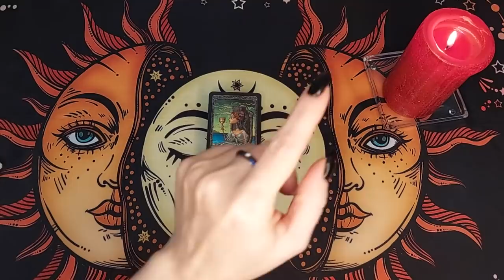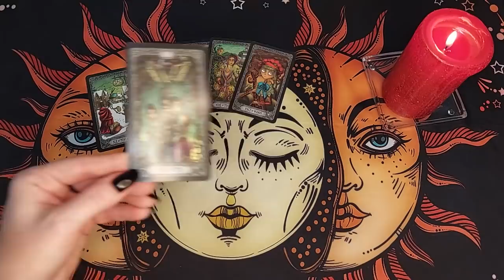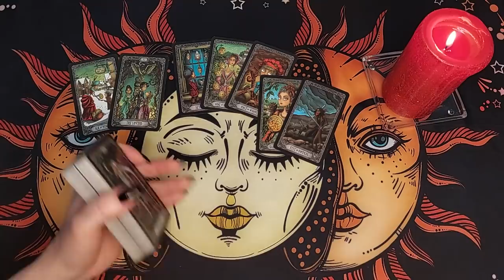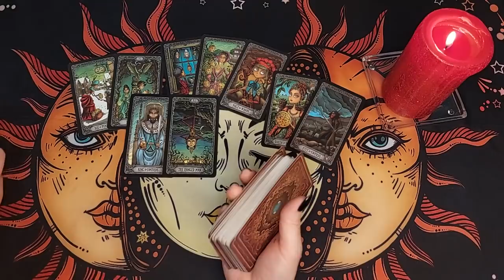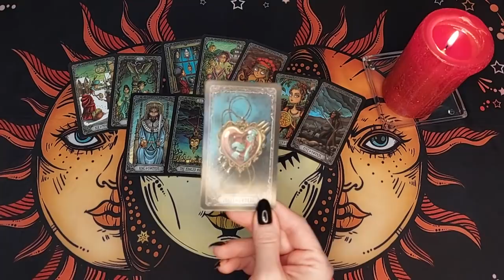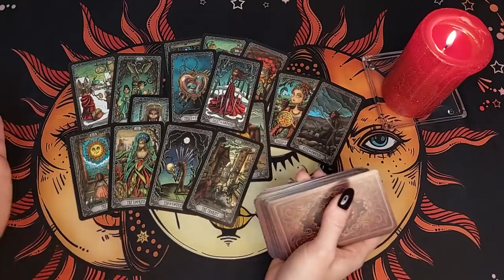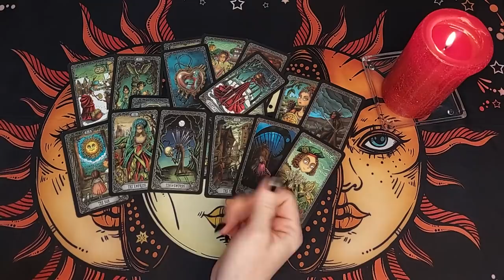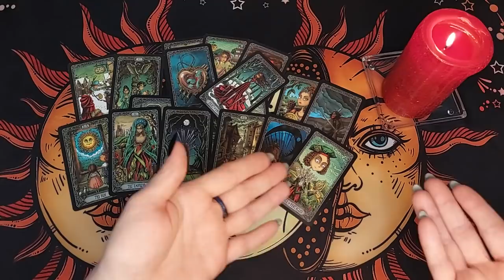Его РЕЗКОЕ решение о ВАС! Вы будете в ШОКЕ! Таро Онлайн Расклад 💥 Life-taro. Taro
Расклад таро бывает разный, но гадание в формате таро онлайн позволяет посмотреть любой вопрос в любое время и в любой точке мира! Сегодня у нас будет гадание и расклад на новые отношения! Гадание на Таро Старый Особняк